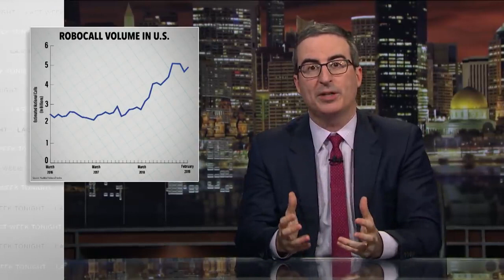Last Week Tonight with John Oliver - Robocalls - ALL COMPARISONS March 10 2019 S06E04 03/10/19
All of the funny comparisons from this episode